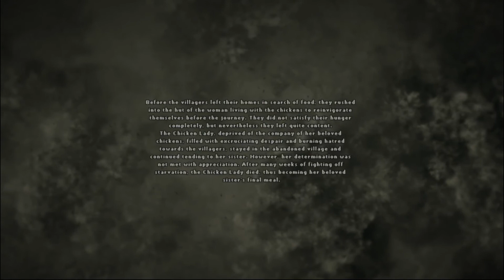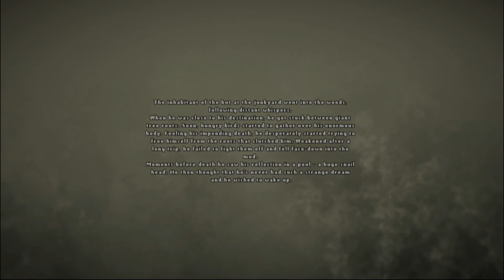Bliss Ending | Darkwood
An ending where we pretend it's happy.

You can find Darkwood on Steam! Support these amazing devs!

 Specs ▼
40 Inch monitor
AMD Mobo
Ryzen 7 5800
1070TI 8gb
16Gb DDR4 Ram
Logitech Artemis933 Headset
Red dragon Mouse